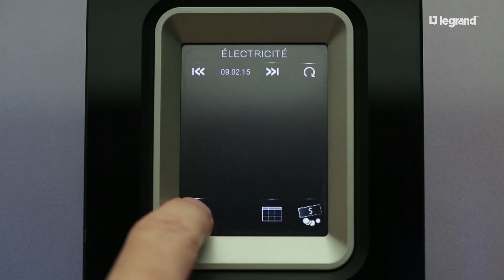Innovation at the heart of the Legrand internet of things for lasting benefit to users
Besides being a massive social trend, connected devices are becoming big business and are gradually becoming established as a standard. Designed to speed up innovation, Eliot is spearheading the Legrand Group’s IoT strategy.
For the second year in a row, Legrand is participating in the Consumer Electronic Show (CES) at Las Vegas from 6 to 9 January 2016. Present on 3 different booths (Allseen Alliance, ZigBee Alliance and La Poste), in order to show the full extent of its know-how in terms of interoperability, Legrand is presenting solutions that are innovative, connected and resolutely user-focused